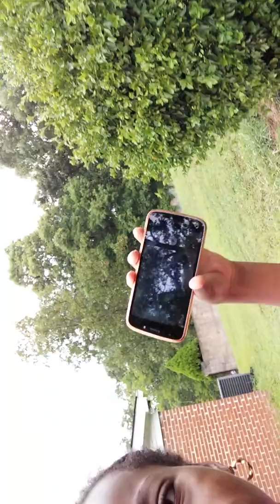Kicked out part 1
Sssfatboyant08